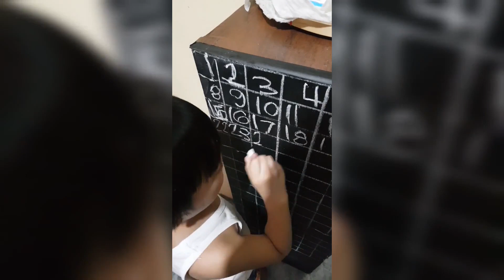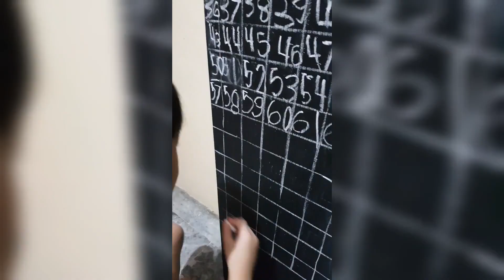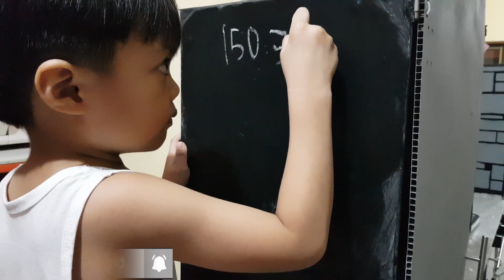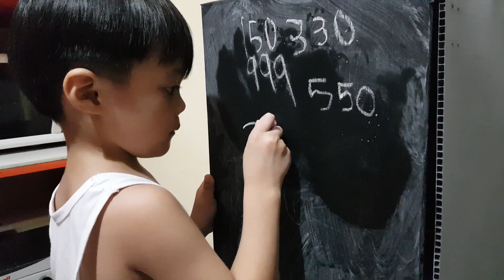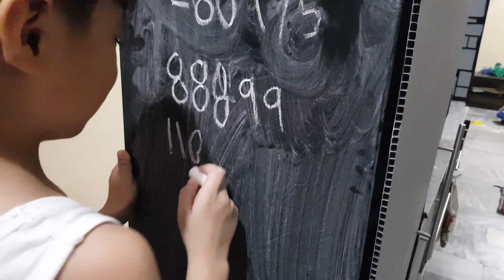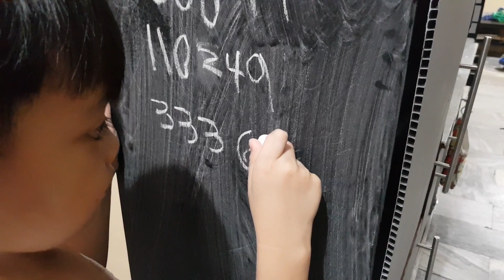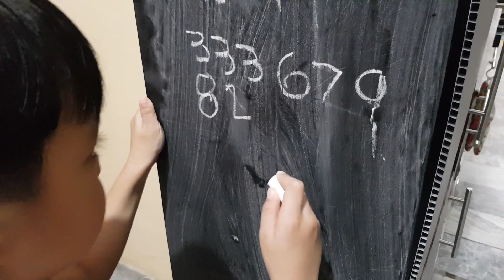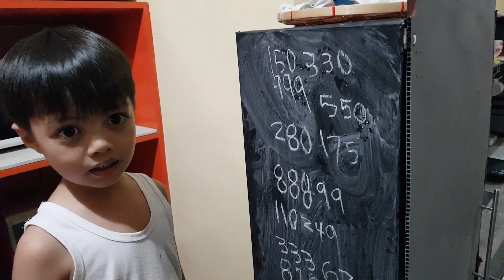How to teach kids with numbers | With 4 Year Old Zeke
Math Time | With 4 Year Old Zeke | Writing Big Numbers By Dictation

Zeke loves Math. He is self-taught and loves watching shows about numbers. Last school year, he was a consistent Number Smart Awardee.

In this video, he writes big numbers dictated by his dad. He also writes and counts 1-100.